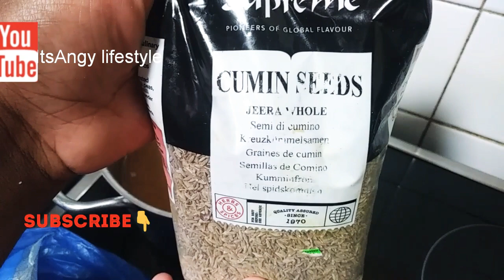Mapishi ya kuku wa kuchoma ndani ya oven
hello rafiki zangu. karibuni tena ndani ya channeli yangu, kumbuka ku subscribe, ku like,ku share na angaliya videos zangu zingine.basi leo nawa leteya mapishi ya kuku wa kuchoma ndani ya oven.